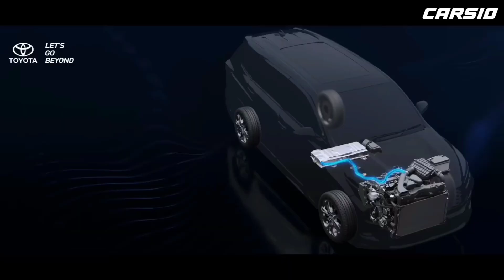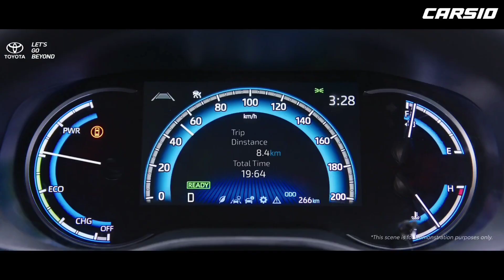पहले से बेहतर? | New Toyota Innova Hycross Vs Innova Crysta Detailed Comparison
To aaj ki iss video me hum new Innova Hycross Vs Innova Crysta ka detailed comparision karenge.